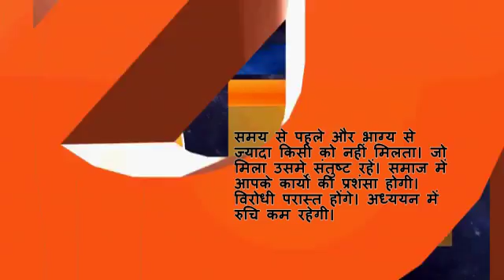Rashifal hindi 02 Vrashabh 08 01 2017